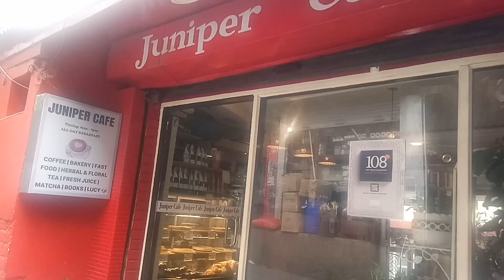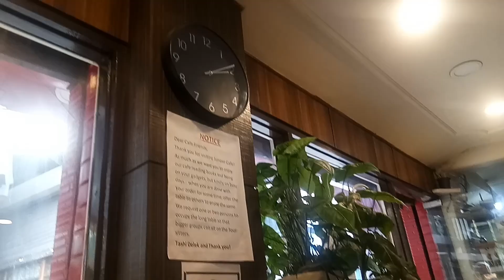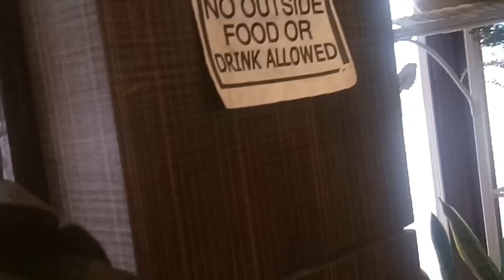Cafe in Macloed Ganj # Juniper Cafe# Fun and Enjoy# Tibetan Vlogger#@its lhakdol